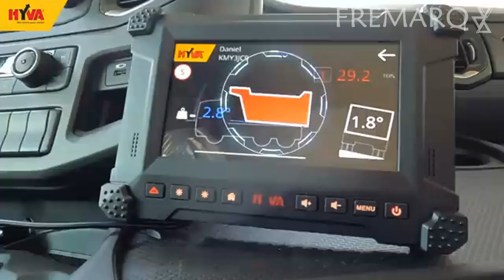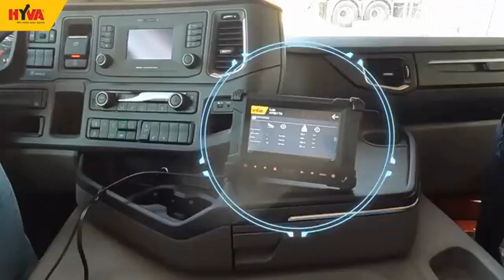HYVA Sistema Inteligente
SMART TIPPING
Smart le brinda una ventaja competitiva en su camión volquete. Obtenga información crucial sobre el camión y la caja para mejorar la seguridad, facilitar el vuelco y ahorrar tiempo. Nuestra línea de sistemas de volcado inteligente, Smart, está diseñada para aprovechar al máximo cada volcado.